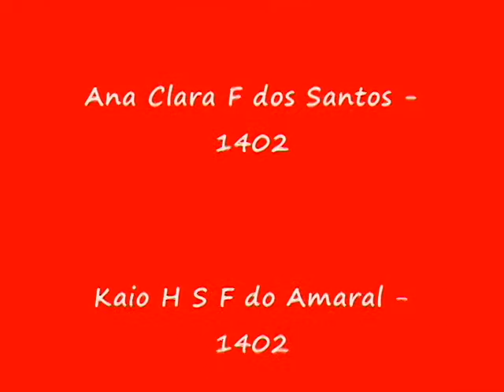O Segredo da Natureza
Filme realizado na Escola Municipal São Sebastião durante a Fase de Produção Autônoma de Filmes de Animação do Projeto Anima Escola 2012